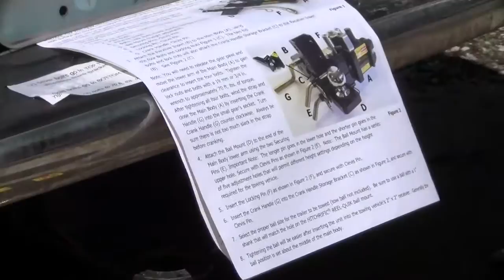reel quick hitch - rocket man